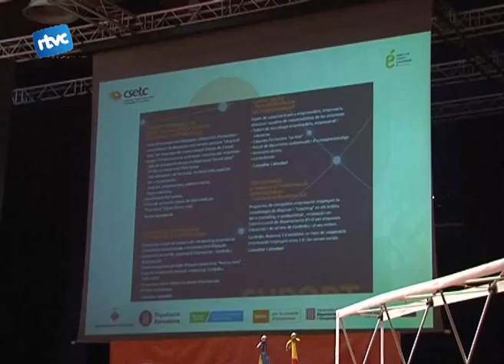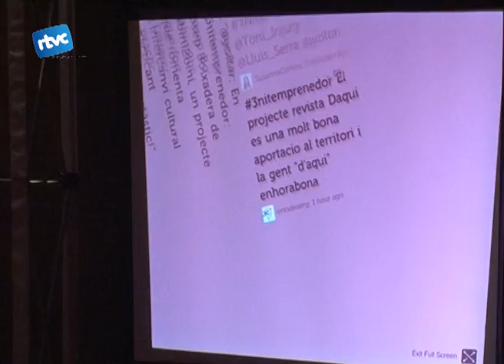Emprenedors 2.0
El centre cultural es va omplir d'emprenedoria i objectivitat. La nit de l'emprenedor de Divendres va servir com a punt de trobada per empresaris, professionals i emprenedors.
Després de la taula rodona, era hora de fer contactes amb el sopar a la sala sarau.